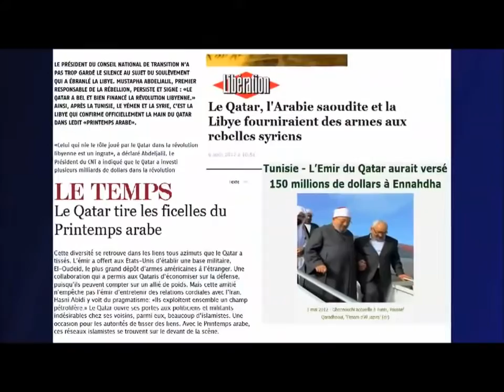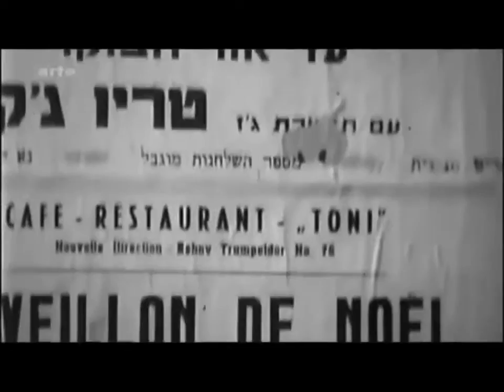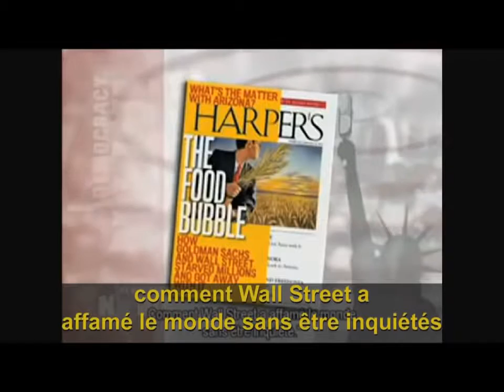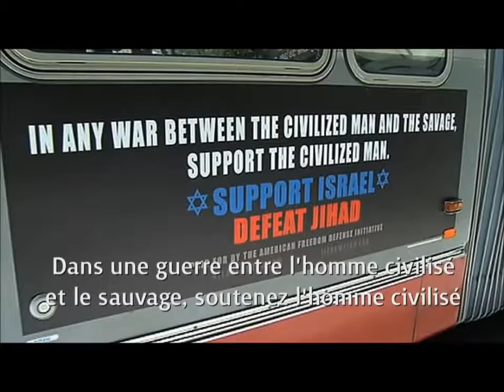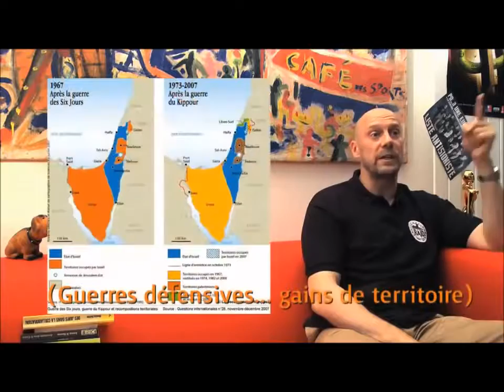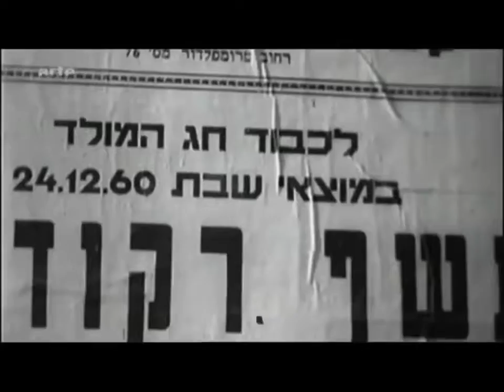Guerre mondiale, Quand, pourquoi?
vidéo non monétisée ⇚ (source) Alain Soral en conférence à Toulon - le 29 .

Alain Soral : entretien de septembre 2012 :

Pour d'autres analyses pertinentes venez sur ce site : .